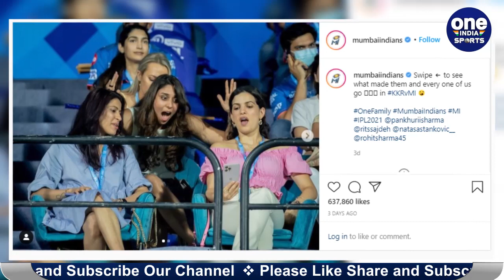MI solve the mystery behind Ritika, Pankhuri & Natasa Stankovic’s surprised look | Oneindia Sports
इंडियन प्रीमियर लीग में मंगलवार को मुंबई इंडियंस और कोलकाता नाइट राइडर्स के बीच मुकाबला हुआ था. यह मैच डिफेंडिंग चैम्पियन मुंबई 10 रन से जीता था. एक समय इस मैच में कोलकाता का पलड़ा भारी नजर आ रहा था. लेकिन आखिरी के चार ओवर में मैच का पासा पूरी तरह पलट गया और जीत मुंबई की झोली में आई. इस मैच को देखने के लिए मुंबई के कप्तान रोहित शर्मा की पत्नी रितिका सजदेह आईं थी..

After winning the toss, Eoin Morgan chose to bowl first. The Mumbai based franchise started off in chaos as their opener Quinton de Kock departed in the second over with only ten runs on board. Suryakumar Yadav, the in-form batsman for Mumbai, came in next and shared a stand of 76 runs with Rohit Sharma. Yadav smashed 56 runs off 36 balls with seven fours and two sixes.